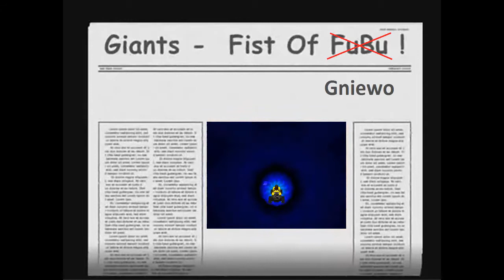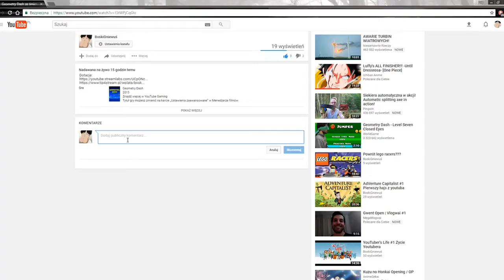█▬█ █ ▀█▀ SPECIAL NA 50 SUBÓW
+ tam od połowy funny moments. Niby takie funny ale no nie bardzo.